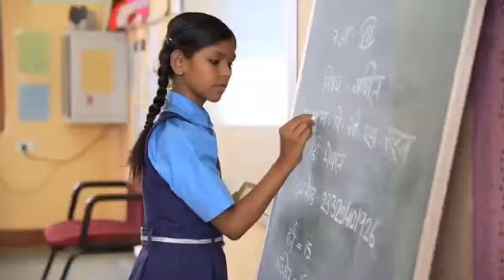गरीब वर्ग को मिला सम्मानजनक जीवन: जन चौपाल में लोगों की राय